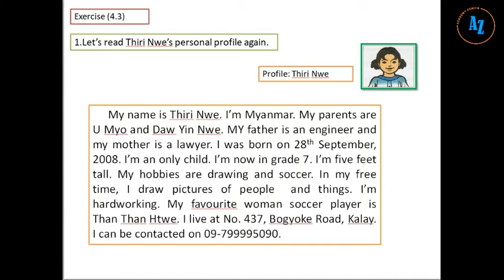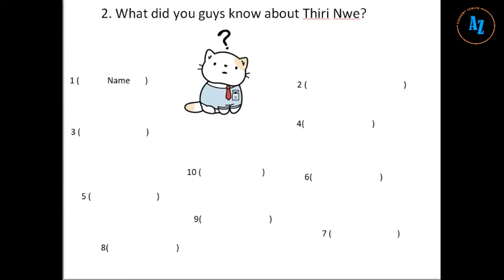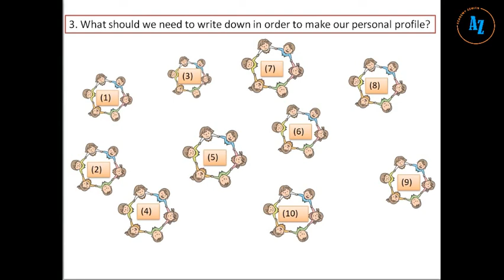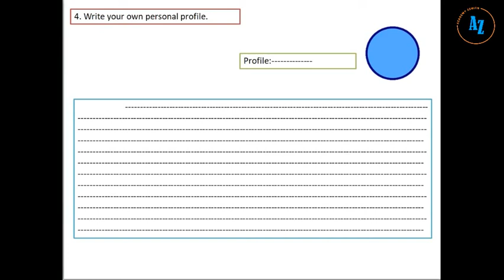G7 Batch (3)_Day (21)/ 4🗓 Date : 08.02.2021 (12:30 PM - 13:15 PM)_English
🗓 Date : 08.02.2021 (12:30 PM - 13:15 PM)
📘 Subject : English
🗞 Chapter : English Exercise (4.3)
📝 Exercise :အခု Video လေးဟာ Exercise video လေးဖြစ်ပါတယ်။ Video လေးကြည့်ရင်း Exercise တခါတည်းလုပ်ရမှာပါ။
📌 Remark : ဒီနေ့မှာတော့ သားတို့သမီးတို့အတွက် ဆရာဇွဲက လေ့ကျင့်ခန်းလေးတစ်ခု လုပ်ခိုင်းထားပါတယ်။ စာအုပ်နဲ့ ဘောလ်ပင်ယူပြီးတစ်ခါတည်းဖြေရမှာနော်။ ဖတ်စာအုပ်ထဲမှာ မရှိတဲ့ Exercise နော်။ လိုက်ရှာနေကြမှာစိုးလို့။
***လိုင်းမကောင်းလို့ video ကြည့်မရရင် ဓာတ်ပုံလေးကြည့်ပြီး လေ့ကျင့်ခန်းလုပ်ကြည့်နော် ကလေးတို့...
👍 သင်ခန်းစာတွေကိုကြည့်ပြီးရင် comment မှာ "Done" လို့ရေးပေးပါ။
🤗 Good Luck! Super Boys & Super Girls 💪💪